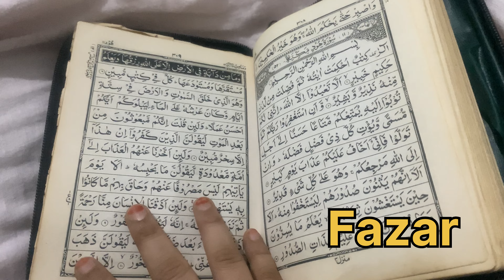Pehli baar crispy chicken banaye |I Iftar | Ramadan Day 5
Assalamualaikum ❤️

This video explore in Ramadan 2024